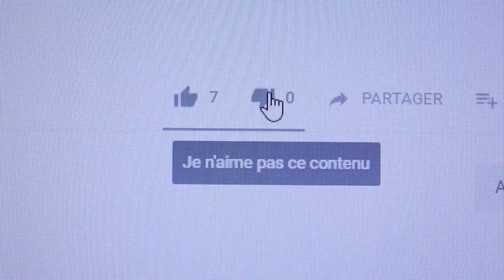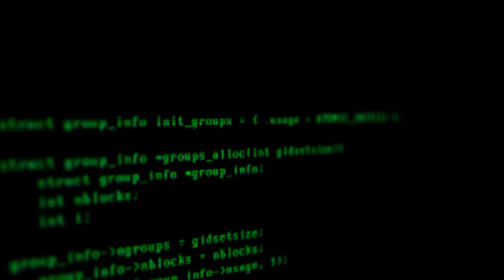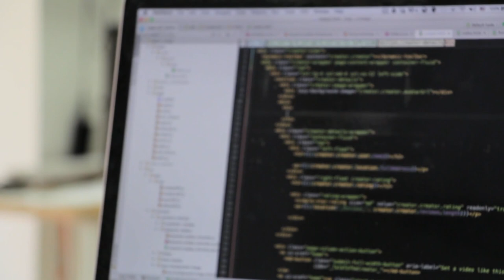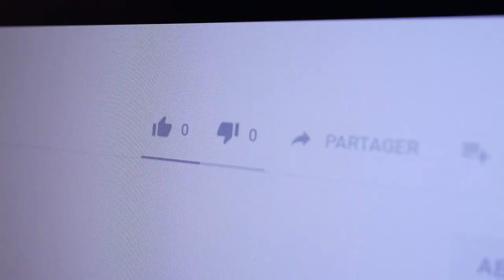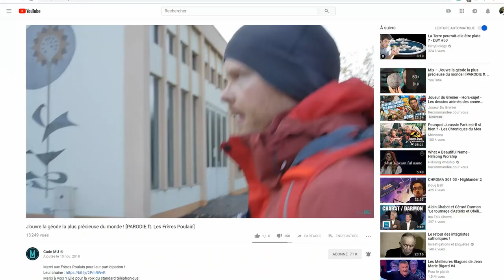L'activité secrète des DISNIKERS sur Youtube | Reportage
Vous vous demandez d'où viennent ces pouces rouges qui tombent dans les premières secondes après la sortie de vos vidéo ? Ne cherchez plus, voici la réponse.

Merci à Voix Y Elle pour la voix OFF du reportage ! Vous trouverez son site ici :

Ecrit, créé, et présenté par : Raphaël Koschig